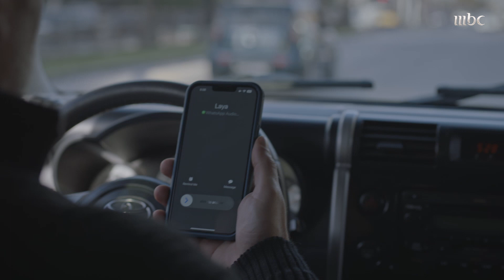خريف عمر الحلقة 27: طارق يتقرب إلى ليان ويسألها عن مهند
طارق يتقرب إلى ليان ويسألها عن مهند